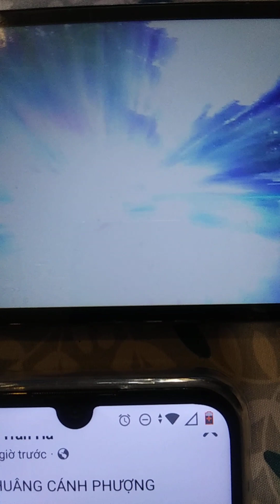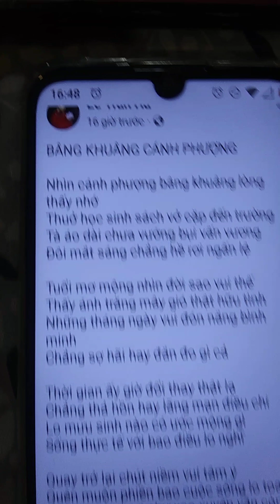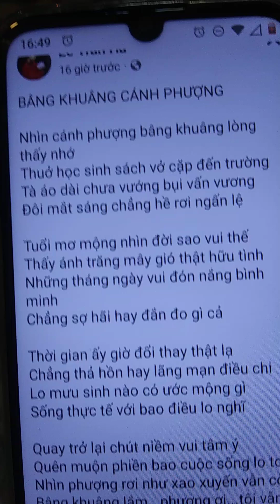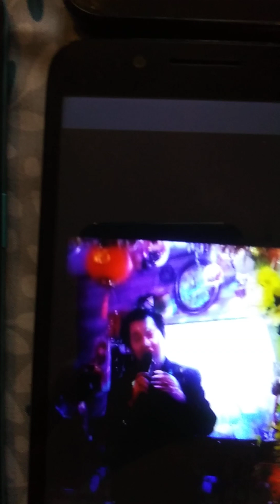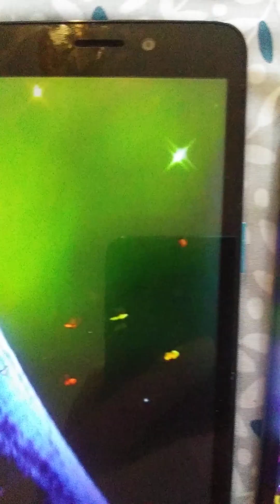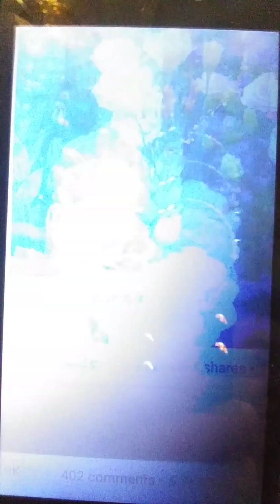Bang khuangCanh Phuong/tgLe Tran Ha/trinh bay bai tho tg/phu hoa phim canh /nhac&hat Petervtruong